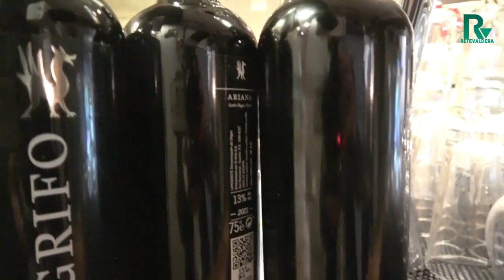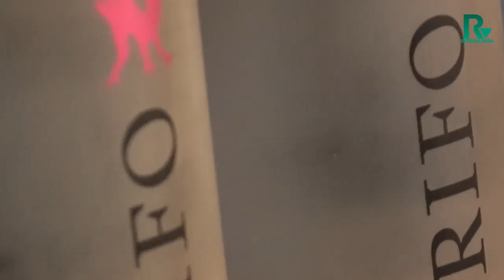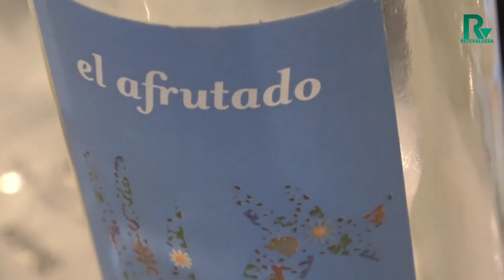I vini vulcanici di Lanzarote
Serata di degustazione al Rewind con I vini vulcanici di Lanzarote
ReteValdera
La WebTv del Territorio